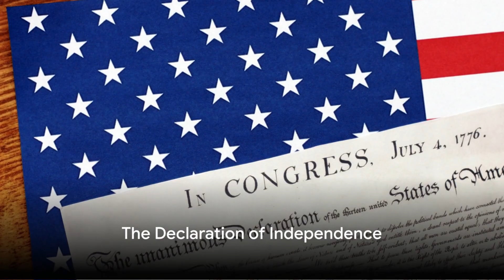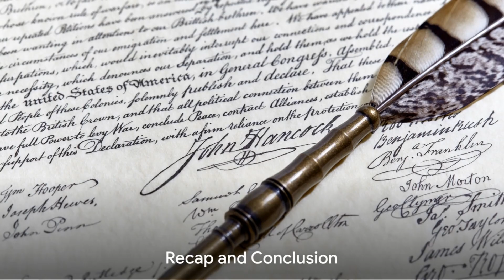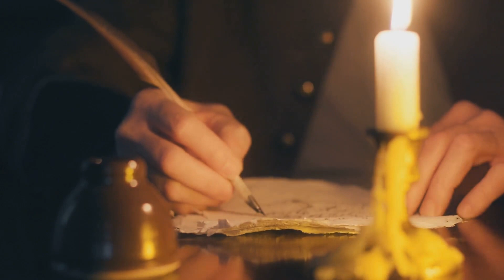Defining Freedom: The American Revolutionary War (1775-1783)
The American Revolutionary War (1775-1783): The war that followed the Declaration of Independence, resulting in the birth of the United States.